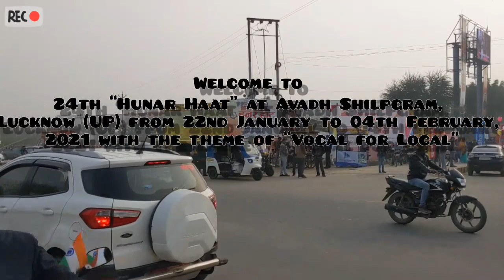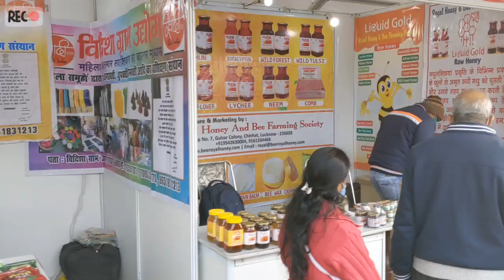24th “Hunar Haat” at Avadh Shilpgram, Lucknow (UP) from 22nd January to 04th February, 2021